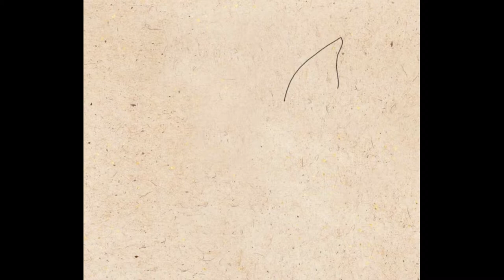Digital Drawing of a Caracal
I have started to learn to create digital art. This is an illustration of a Caracal. Done with Imagink on an Iskn Slate 2.  jacooper.com